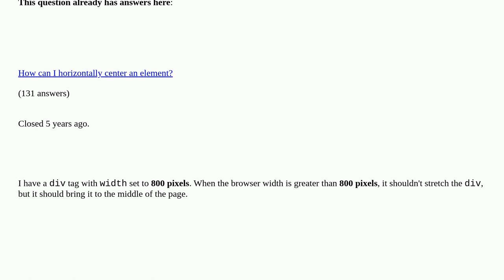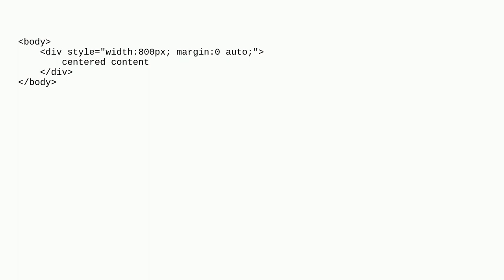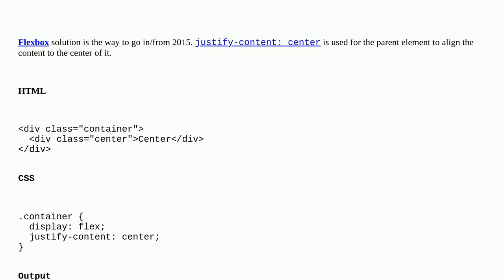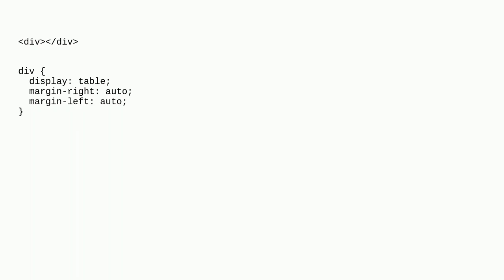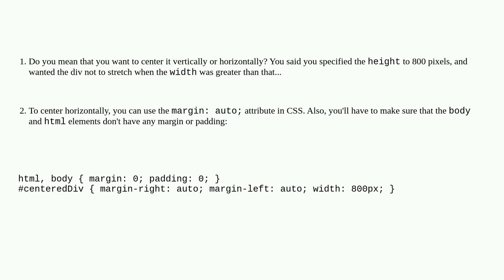How to align a div to the middle (horizontally/width) of the page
How to align a div to the middle (horizontally/width) of the page duplicate

A special thanks goes out to the awesome community

  alignment css html center